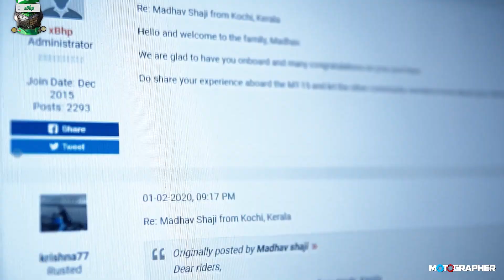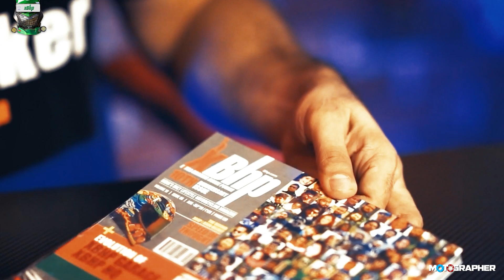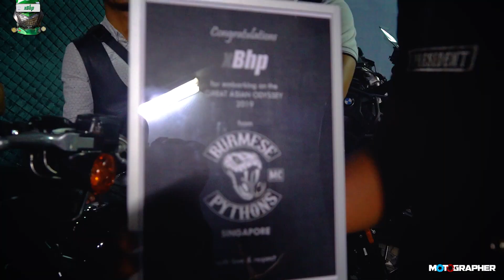India to Singapore Roadtrip : Ep69 :: Exploring Singapore!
From Oct 13th 2019 to Jan 20th 2020 xBhp, India's largest motorcycling platform took three bajajDominar 400 motorcycles from Delhi, India to the tip of Singapore and beyond to Sri Lanka for a total of 15000 kms and 11 countries.There will be three videos published every week until episode 80.

You can see whatever episodes have been published so far